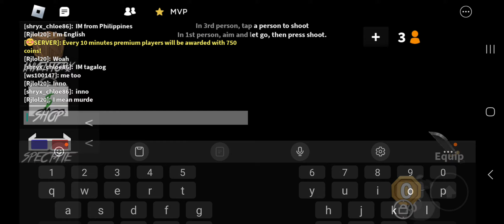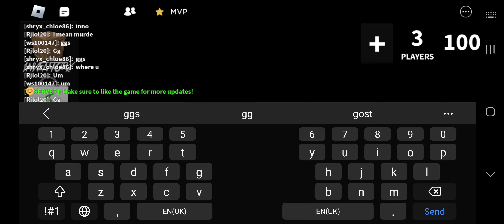I got an bronze icepicer from my friend thank u so much bestie❤️❤️❤️❤️❤️❤️